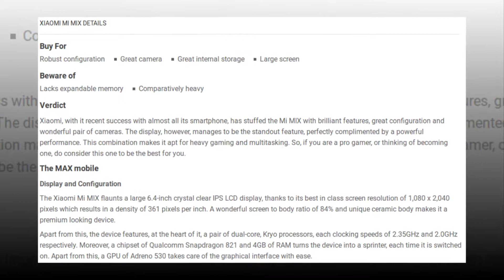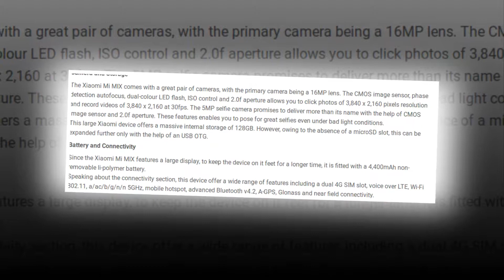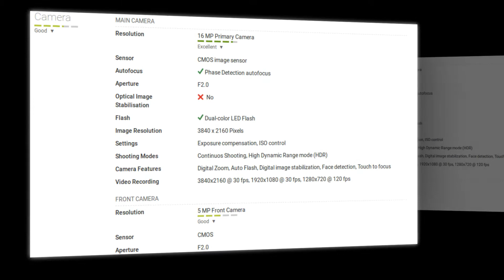Xiaomi Mi MIX| Details |Camera |Processor |Storage |Full Specification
Complete Detail with Full Specification about the upcoming phone of Xiaomi Mi MIX